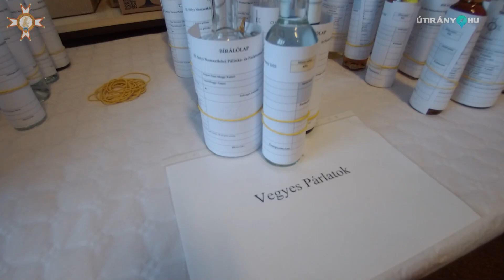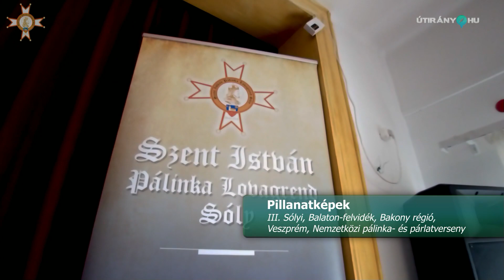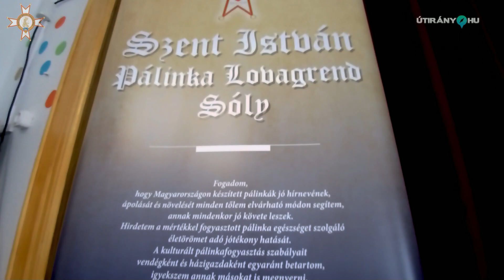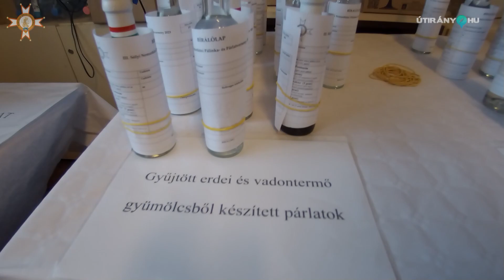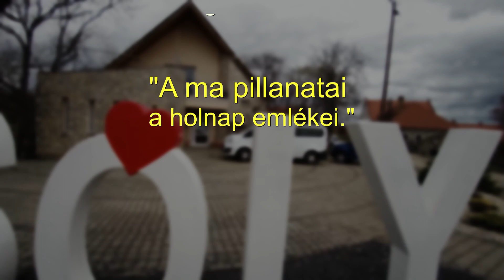III. SÓLYI Nemzetközi Pálinka és Párlatverseny 2023 Útirány.hu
III. Sólyi, Balaton-felvidék, Bakony régió, Veszprém, Nemzetközi pálinka- és párlatverseny

A Szent István Pálinka Lovagrend Sóly Egyesület idén 3. alkalommal rendezi meg nemzetközi pálinka- és párlatversenyét.